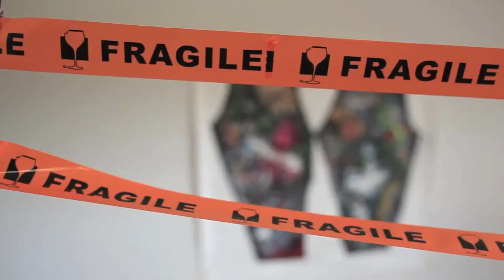James Patrick x Black Milk Clothing - Sketches of a Bitter Man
Artwork illustrated live at World Square Sydney for Black Milk Clothing - to be printed on a limited range of leggings. My Facebook

The theme was 'Anti-Valentines day' so that explains the imagery, but I've try made it suitable to be worn year round.

Special thanks to DopeSource Media for the footage, World Square Sydney for the space and Black Milk Clothing & The Sharkies for all your support :)